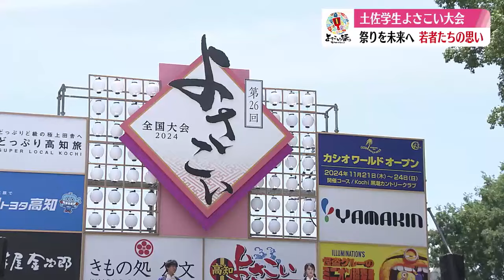「よさこい祭り 学生よさこい運営の絆」2024/8/16放送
今年も高知の真夏の祭典・よさこい祭りは盛り上がりを見せた。前夜祭の前に開かれた大学生だけの「土佐学生よさこい大会」も輝きを放った。若者たちの笑顔、そして裏でそれを支えた学生たちの姿を追いかけた。